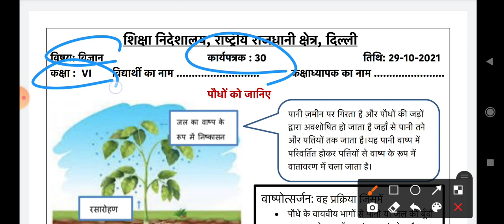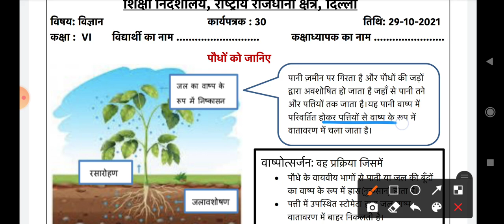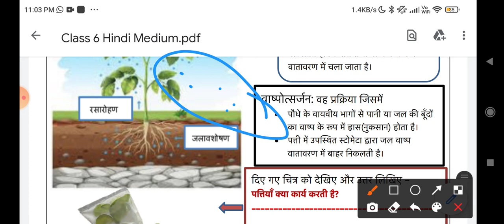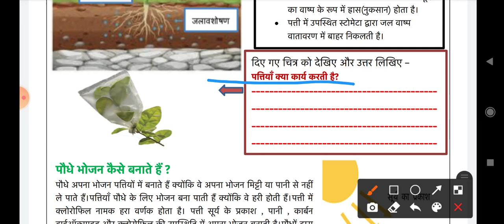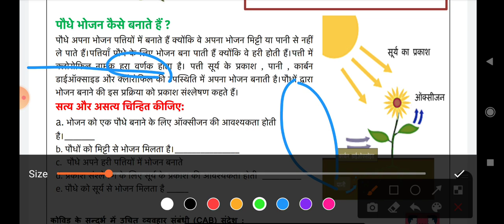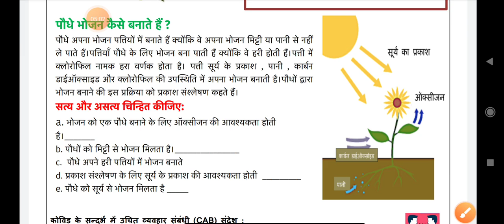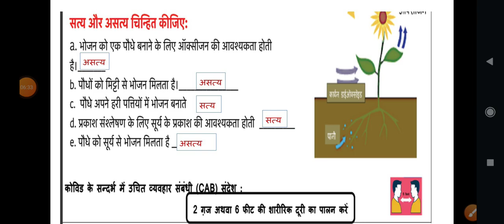vigyan worksheet 30 class 6 || class 6th science worksheet 30 || science worksheet 30 class6 || doe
science worksheet30 class 6
vigyan worksheet 30 class6
science worksheet30 class6
worksheet 30 class 6
hindimedium science worksheet 30 class6
class6 science worksheet 30
class6 science worksheet30
class 6 science worksheet30
worksheet30 class 6 science

29 october worksheet